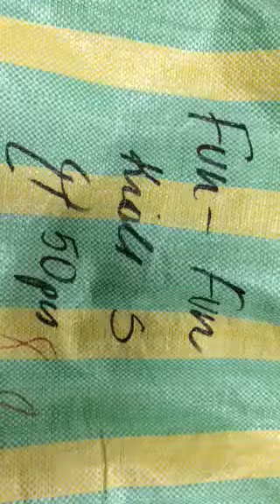STOCKINFO.RU - Одежда сток оптом - 1796 MIX (детский) Fun Fun лето 2017 шт 50 шт 9,50